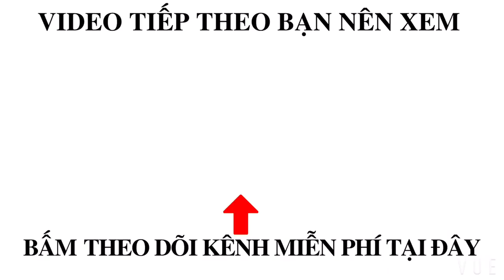THUYỀN AI ĐẬU BẾN SÔNG TRĂNG ĐÓ, CÓ CHỞ TRĂNG VỀ KỊP TỐI NAY?